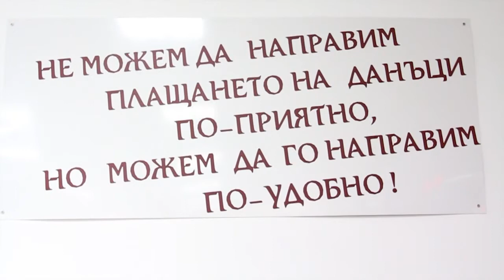Най-чевръстият добрички данъкоплатец декларира доходите си на 2-ри януари